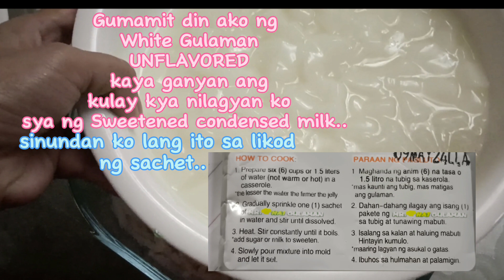Buko Pandan Salad Recipe | Creamy Buko Pandan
Buko Pandan is a Filipino dessert coconut salad | made of shredded yuong Coconut, gulaman buko pandan, white gulaman Unflavored,all purpose cream chilled, condensed milk mini sago or small sago...